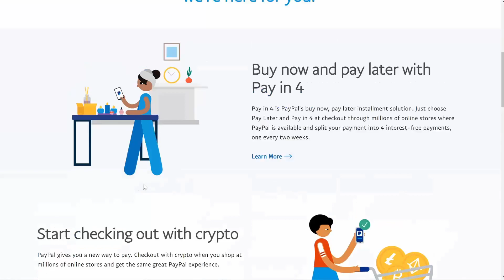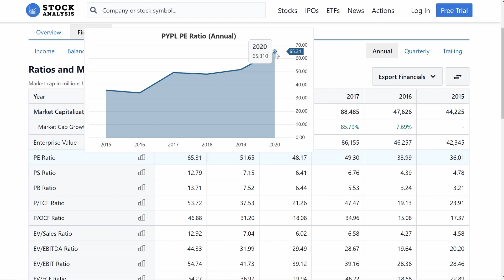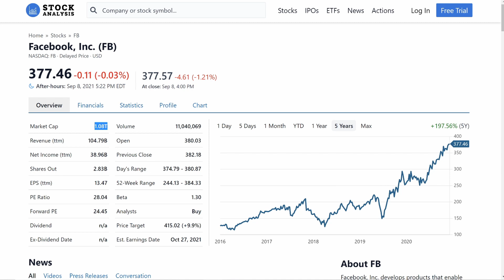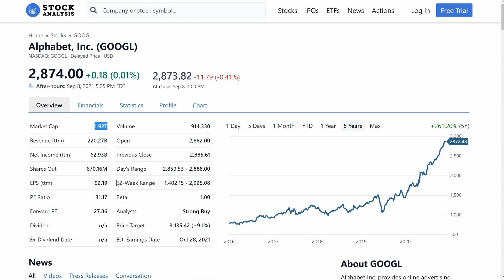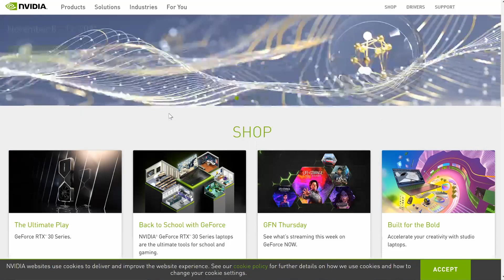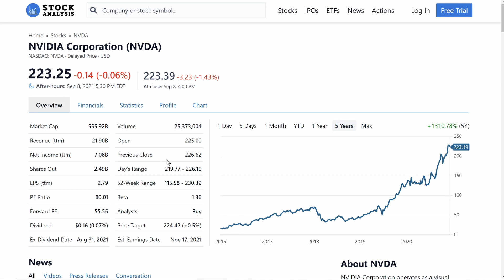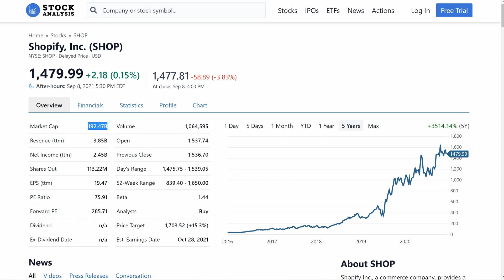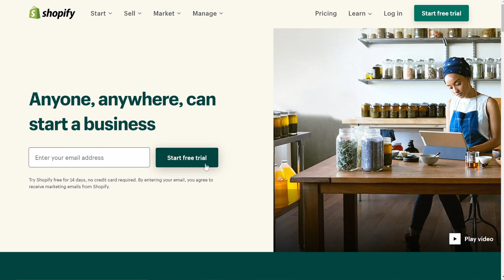5 best stocks of the next decade | Hold Until 2030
5 best stocks of the next decade | Hold Until 2030

🎥 Here is the camera I use for my videos

In this video, I will go over what I believe is the best 5 stocks of the next decade. A significant amount of my money is in these 5 stocks and I am going to break down why I believe they will give me the best returns over the next 10 to 20 years!